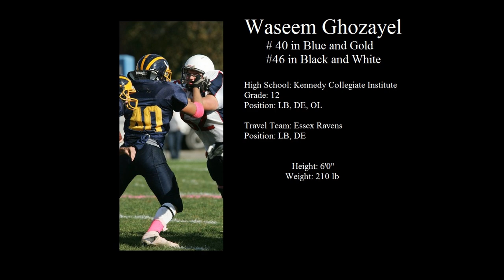Waseem Ghozayel #40 - Highlight Tape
Waseem Ghozayel #40 - #46
6'0" - 210lbs
LB - DE - OL
Kennedy Collegiate Institute
Essex Ravens
Windsor, ON